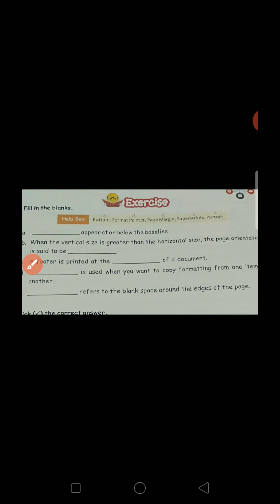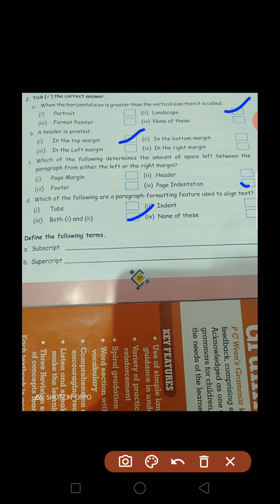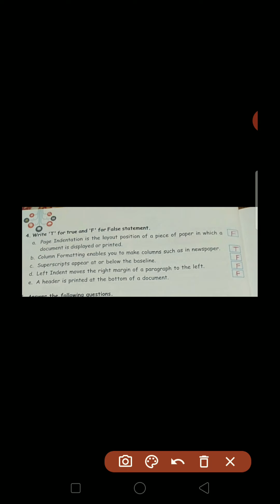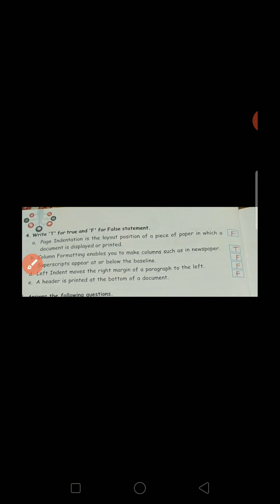Class -5 || Computer || Lesson-3|| Exe-2, 3&4